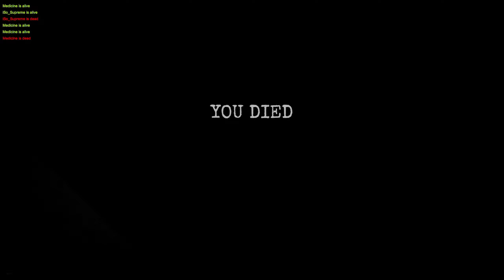NAH THAT SPIDER ATE ME (Inside The Backrooms)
hopee you enjoy the video (:
hope you like me playing scary games expect more (: